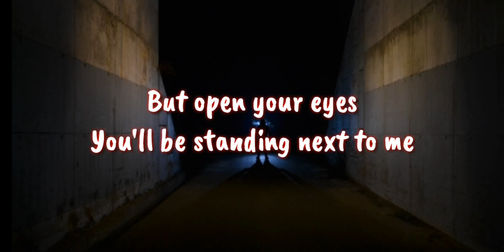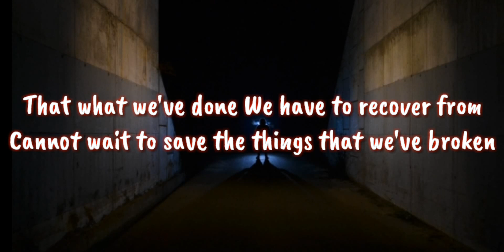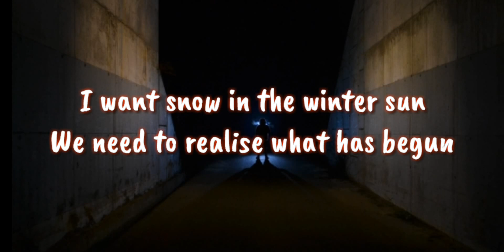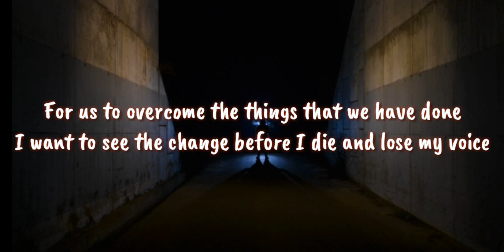Isak Danielson- Silence (Lyrics video)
Isak Danielson - silence (Lyrics)

Lyrics :
It's hard to look
It takes a lot of courage to see
But open your eyes
You'll be standing next to me
Forget the words they don't know what they're saying
To save us all it takes a lot of praying

We have to
Speak into the silence
We never wanted violence
We have to stay, unite
No one left outside
For us to overcome the things that we have done
I want to see the change before I die and lose my voice

It's time to act
Wake up and just realise the fact
That what we've done
We have to recover from
Cannot wait to save the things that we've broken
Find the strength to let your mind be spoken

I want to live 'till I'm 95
I want my children there right by my side
I want snow in the winter sun
We need to realise what has begun
I want to live 'til I'm 95